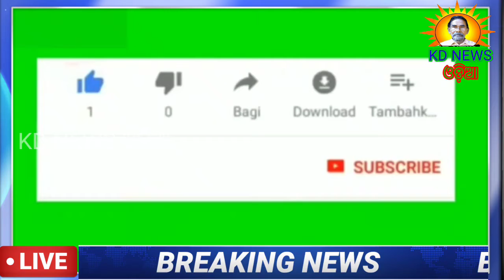ପାଟଣା ବୃଦ୍ଧ ଙ୍କ ମୃତ ଦେହ ଉଦ୍ଧାର ।